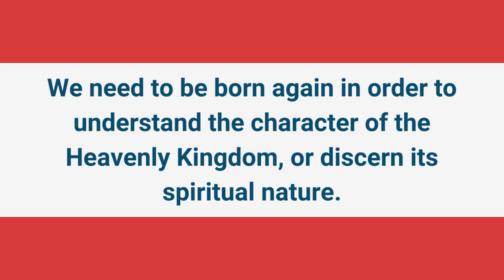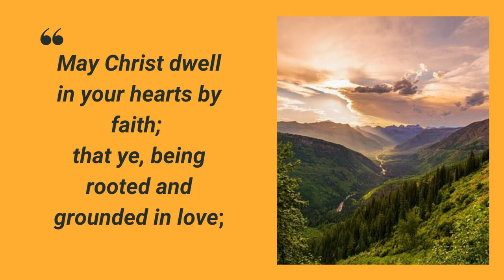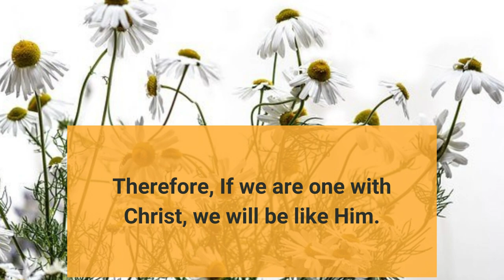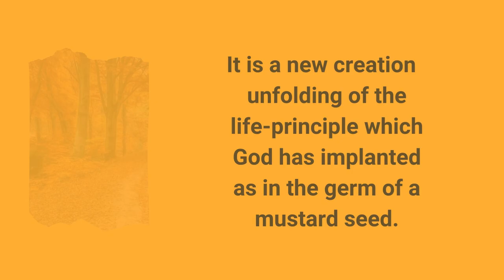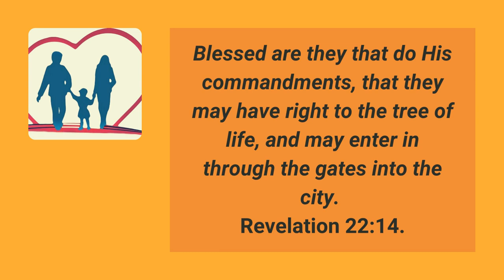The Kingdom Of God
The Kingdom of God begins in the heart. We need to be born again in order to understand the character of the Heavenly Kingdom, or discern its spiritual nature.
Therefore, what we all need is a inward transformation - we need to have a new heart.

Christ taught that His Kingdom will be established through
the:
- inspiration of His Word
- inward working of His Spirit
- fellowship with Him who is your life

Thus we find that Christ is a personal Savior.

The lies of Satan demolish the trust we have in our loving God the Father and our Savior Jesus Christ. Change this! For this a right perception of God is a must-have to make the right decisions. Noting to loose. Give it a try. Try God! Taste and see that the Lord is Good!